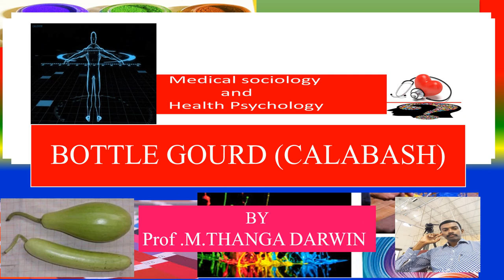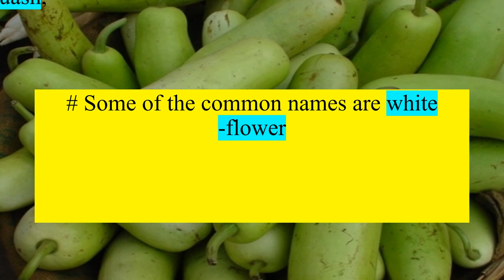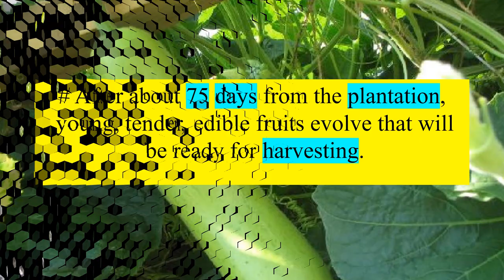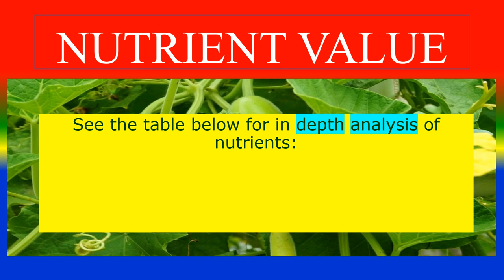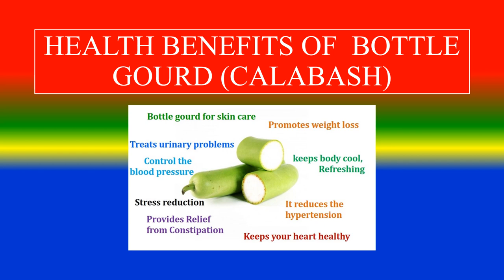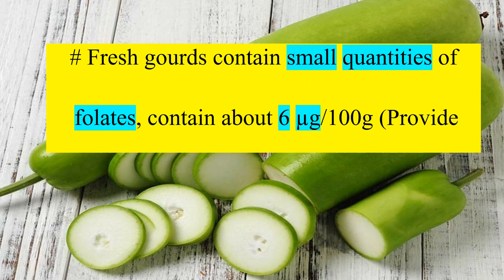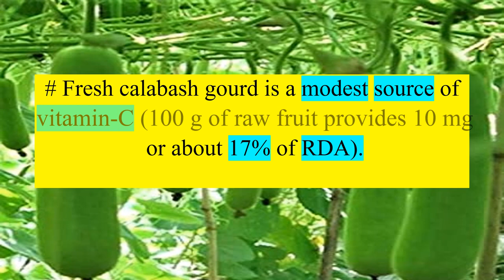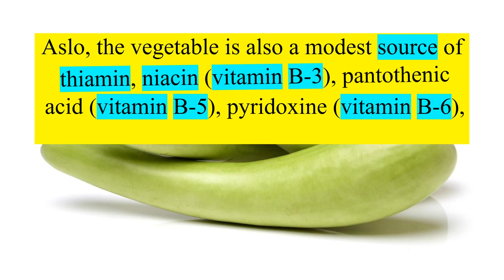BOTTLE GOURD ( CALABASH ) VEGETABLE - HEALTH BENEFITS AND NUTRIENTS FACTS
WHAT IS BOTTLE GOURD ( CALABASH ) VEGETABLE ?,
 WHAT ARE THE HEALTH BENEFITS OF BOTTLE GOURD ( CALABASH )  ?,
 CAN YOU LIST NUTRIENTS FACTS  OF BOTTLE GOURD ( CALABASH ) ?,
TOPICS
PSYCHOLOGY